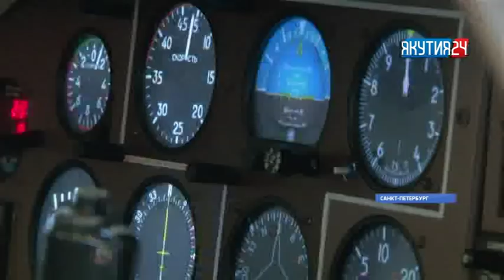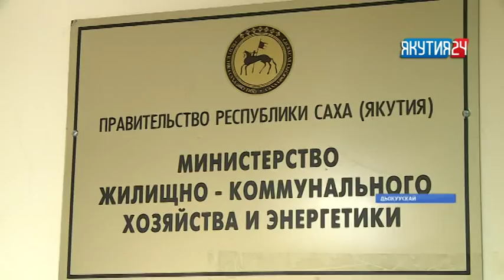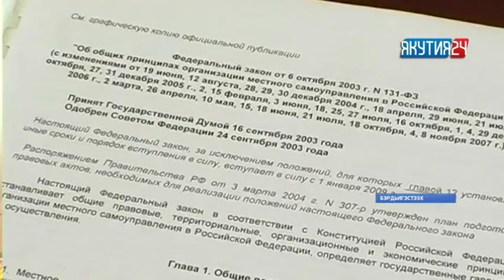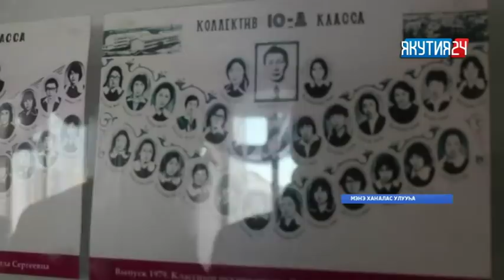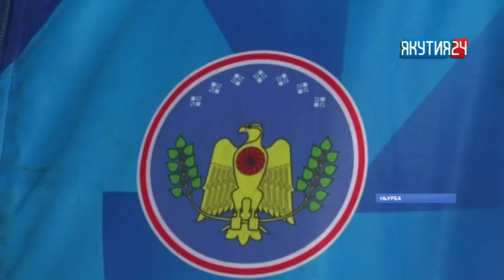«Саха сирэ» информационнай биэрии. Муус устар 12 күнэ, 13:30 ч.